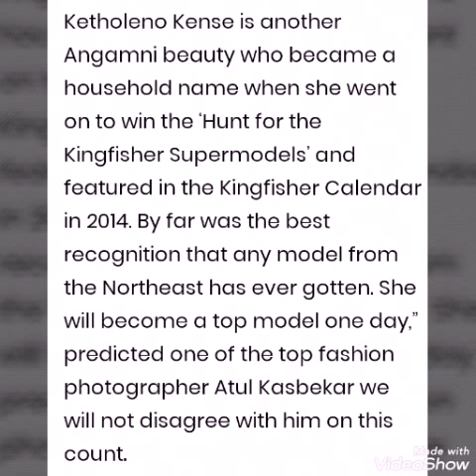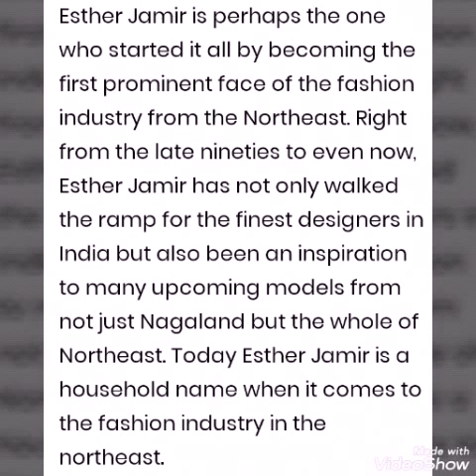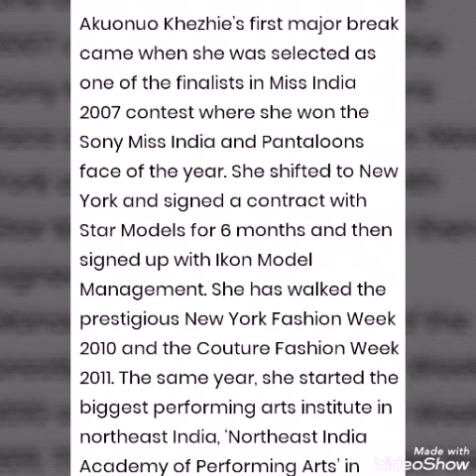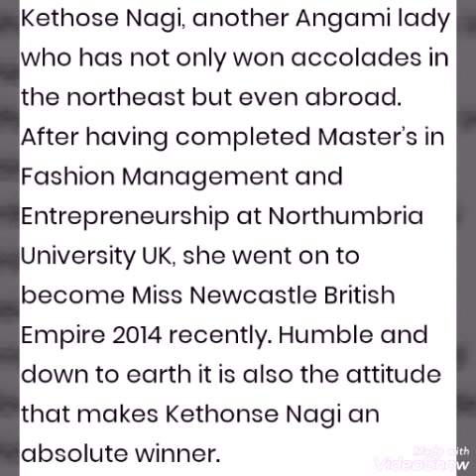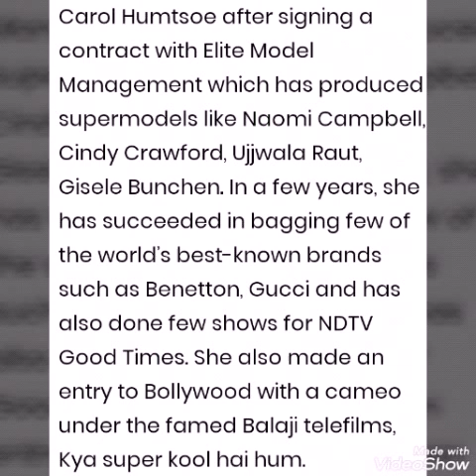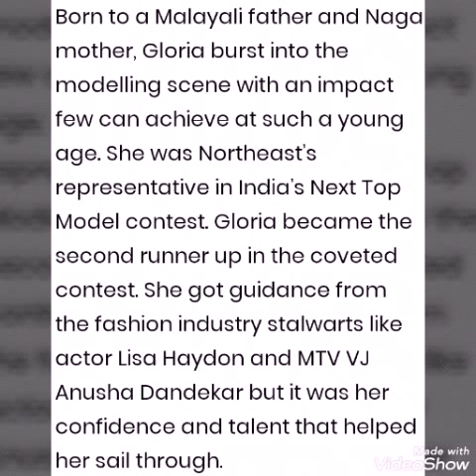Top 6 models from Nagaland who have made an impact on the big stage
1=Ketholeno Kense.
2=Easter Jamir.
3=Akuonuo Khezhie.
4=Kethose Nahi.
5=Garol Humtsoe.
6=Gloria yep.